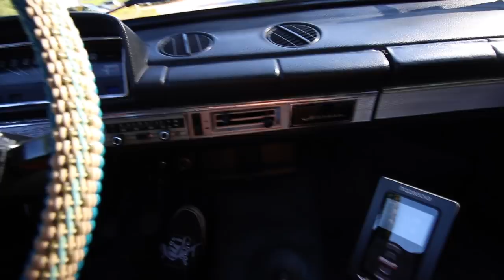Bagged Lada 2101 on BBS E76 - #001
A day out in my bagged 1973 Lada Zhiguli 2101, and photoshoot with Josh Garcia from Revival Motoring Magazine.

Just a quick, thrown together vlog of the day to get some content moving. Will be refining this process as it moves forward.

Follow all of my automotive, music, and laser engraving stuff on Instagram